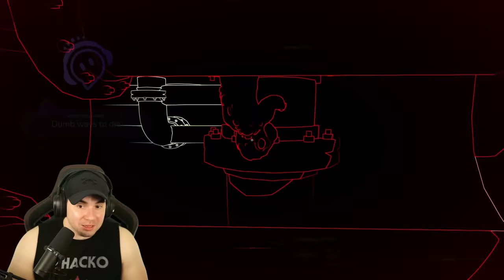I Let My Viewers Alert The Monster! | Stifled - Echolocation Horror Mystery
Stifled is an echolocation horror game using the mic to see your surroundings as well as alert the monster! I let my viewers use alerts to do both and the result is terrifying!